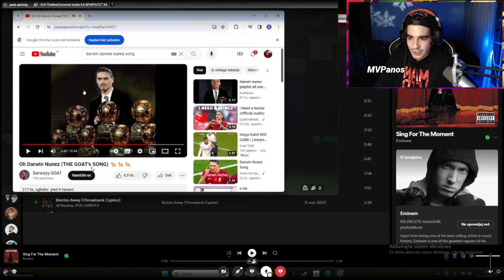40 X 86+ HERO PLAYER PICKS (SUPER JUICY)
Dive into Gaming Glory with EA FC 24: Unwrapping 86+ Hero Player Picks & Exclusive 500K Pack! 🌟 Join us in the heart of the gaming universe as EA FC 24 unleashes an unparalleled spectacle! Experience the thrill as we crack open the highly coveted 86+ Hero Player Picks, securing prized hero cards like Ramires, Kompany, and more! 🎮⚽ But that's not the end – witness the excitement as we reveal the all-new 500K Pack, featuring thirty 84+ rated players to supercharge your Ultimate Team!